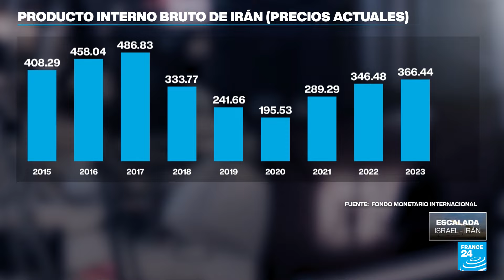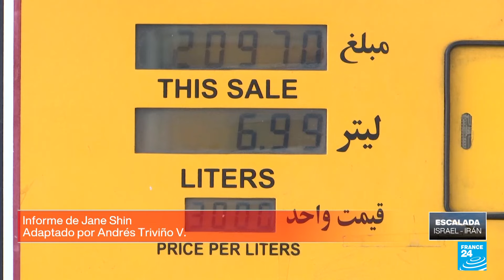Cómo impactaría a la economía iraní una eventual escalada del conflicto con Israel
Una posible escalada de las tensiones entre Israel e Irán podría impactar negativamente la economía iraní que ya sufre los efectos de las sanciones internacionales y la tensión militar que implica la guerra en Gaza. La República Islámica lucha contra la devaluación de su moneda, la reducción de los ingresos del Gobierno y la alta inflación.